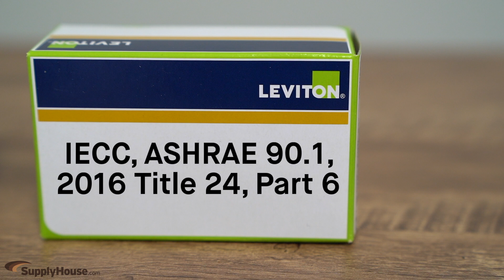Leviton Occupancy and Vacancy Sensors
Commonly referred to as motion sensors, occupancy and vacancy sensors save energy and enhance convenience for both indoor and outdoor applications.  The difference between occupancy and vacancy sensors is that occupancy sensors automatically turn on the lights when motion in a room is detected and turn off the lights when a room is empty, while vacancy sensors require the lights to be manually turned on but will automatically turn off the lights when a room is empty.  Typical applications that motion sensors are used in are cafeterias, open offices, classrooms, restrooms, and more.

Leviton’s occupancy and vacancy sensors use ultrasonic, passive infrared, or a combined multi-sensing technology to sense a room’s occupancy and vacancy. Vacancy sensors come in wall switch models that can sense at a 180-degree angle.  Occupancy sensors come in wall switch, ceiling mount, fixture mount models, and more, that can sense at a 180 degree or 360-degree angle.  Leviton occupancy sensors and vacancy sensors can be used to comply with IECC, ASHRAE 90.1, 2016 Title 24, Part 6 occupancy and/or vacancy sensing requirements.

Follow Supplyhouse.com!